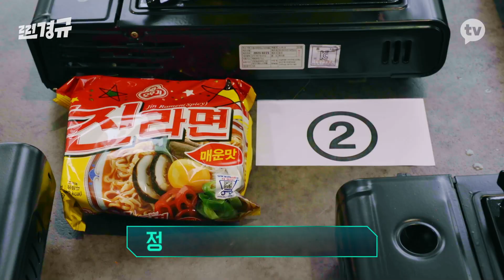과연 라면의 아버지 이경규는 본인이 개발한 라면을 찾아낼 수 있을까!? [찐경규]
TV를 넘어 디지털 시장까지 접수하기 위해 나선 40년차 예능대부 이경규와 '전담PD' 모르모트의 티키타카 디지털 예능 도전기